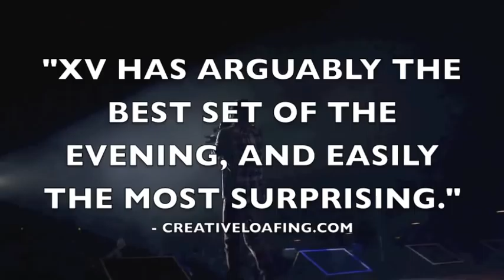XV - 2011 SPRING TOUR PROMO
March 17th, XV heads back out on the road. This time, with Travie McCoy, Donnis, The Black Cards & Bad Rabbits. Check out amazing performance footage, along with dates and ticket info for the upcoming tour NOW!!!